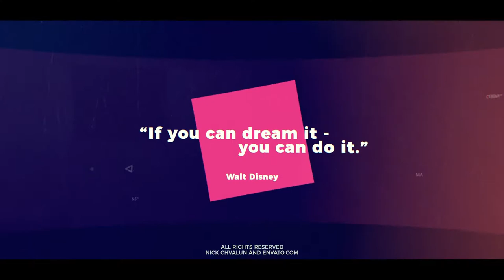Cinematic Opener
Perfect for: short intro, reel, production demoreel, fast slide, dynamic typography, fast slideshow, simple slideshow, modern fashion promo, modern opener, intro, dynamic slides, dynamic slideshow, special events,dynamic opener, promo, inspire reel, motiovational, emotional.